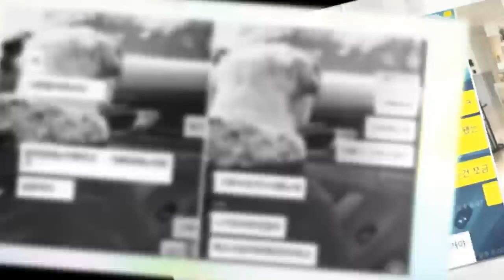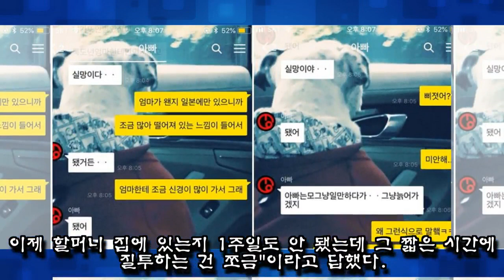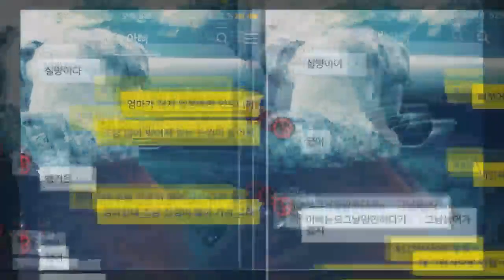엄마한테 카톡 먼저 했다며 토라진 아빠 윤민수 달래준 13살 윤후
엄마와 나눈 심쿵 카톡으로 후맨니스트 별명을 앋은 윤후가 이번에는 아빠를 달래는 어른스러운 모습을 보였다.